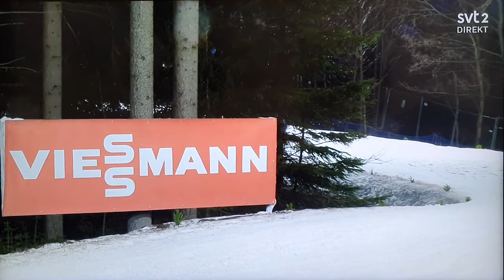💧VM Nove Mesto 2024 💧🇸🇪 🥉 Mixstafett Skidskytte